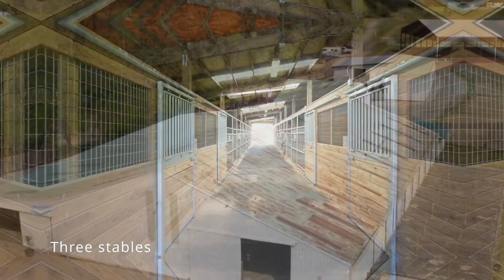Boarding and Training Facility in Oregon City on 25 Acres | Multiple Dwellings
JUST LISTED: 25+ Fabulous Acres perfect for multi-generational living and a horse boarding or training program. Close-in Oregon City locale, adjacent to Clackamas river boat launch, down the road to Milo McIver State Park's hiking and riding trails and the renowned Stone Cliff restaurant. Only 30 minutes to Portland.

4 bd | 3 / 0 ba | 2416 sqft | Completely Remodeled 2022